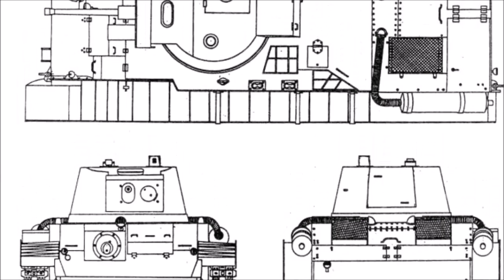PZINŻ 10TP | Historia Broni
PZINŻ 10TP był polskim czołgiem pościgowym który gdyby nie kilka przeciwności losu wszedł by do służby . Poznajcie historię tej niepowtarzalnej konstrukcji .